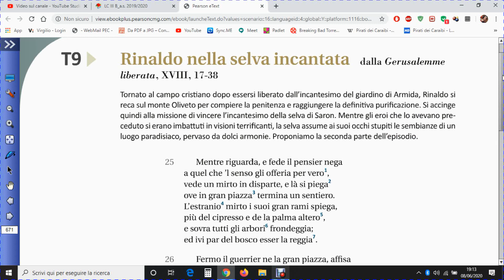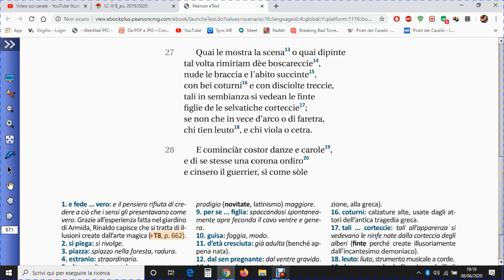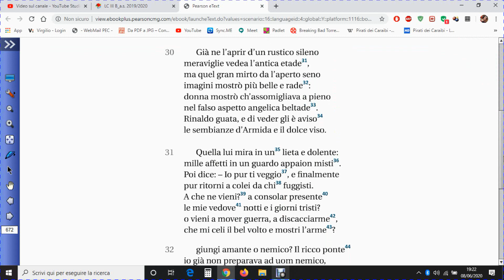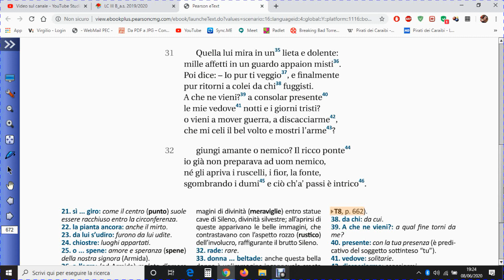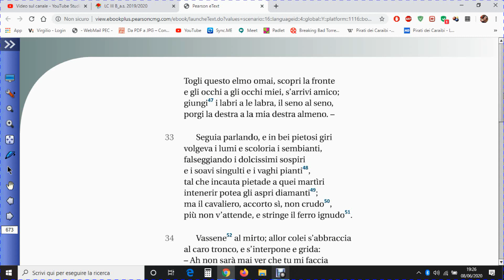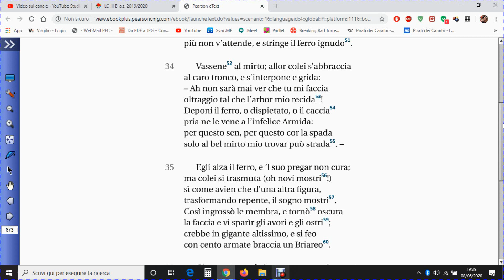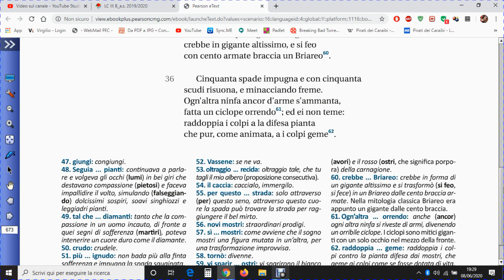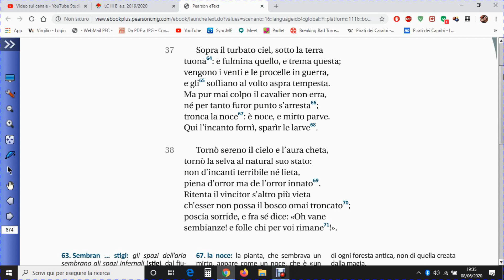LC III sez. B - Laboratorio su "Gerusalemme liberata" - XVIII, 17-38 (Rinaldo e la selva di Saron)